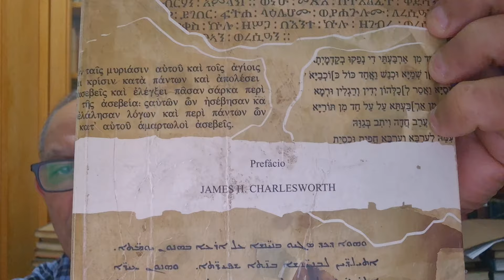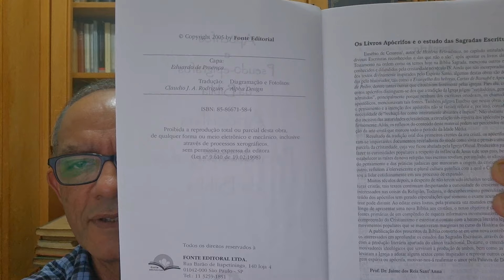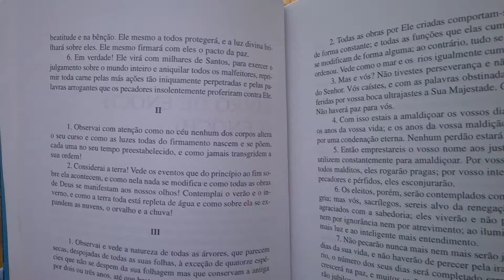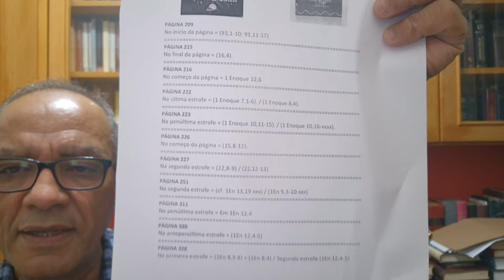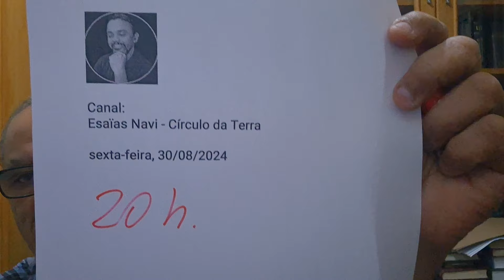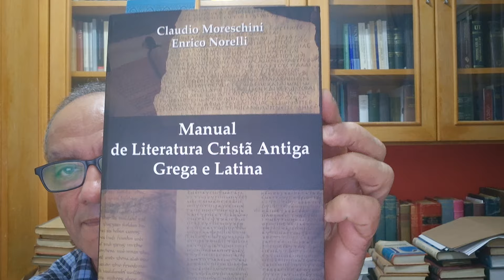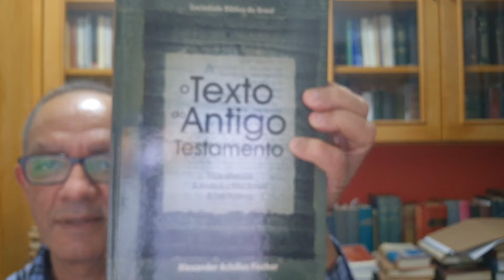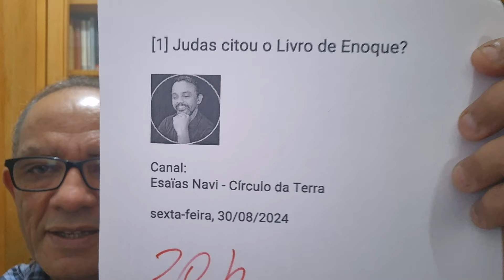O Livro de Enoque no Brasil e as edições sem valor acadêmico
Infelizmente o mercado editorial brasileiro vem sendo atulhado com livros denominados "Livro de Enoque" sem valor acadêmico desde as três últimas décadas.

Fica aqui a indicação da live no Canal Esaïas Navi - Círculo da Terra
Judas citou o Livro de Enoque?